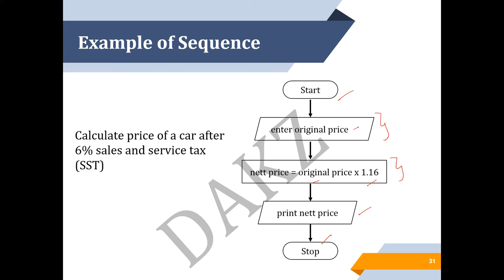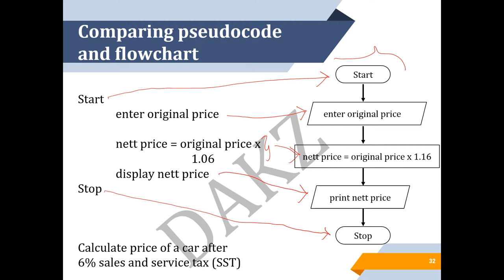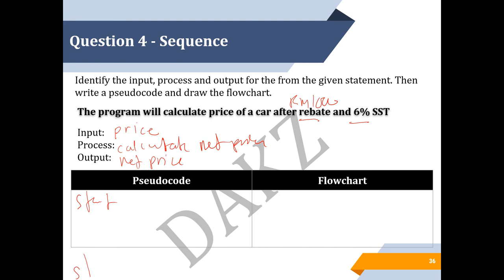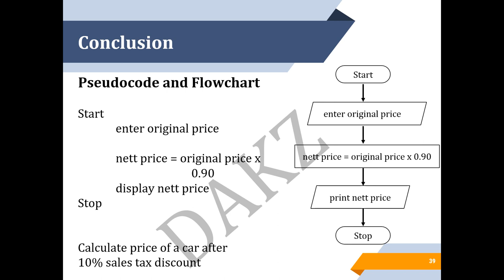consult 2 1 control structure sequence